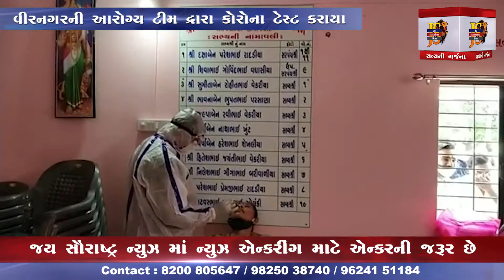Atkot : આરોગ્ય ટીમ દ્રારા આજ વેપારી લોકો તેમજ ફેરી વાળા-શાકભાજી વાળા એન્ટીજન ટેસ્ટ કરવામાં આવ્યા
રાજુભાઇ વેગડા
તંત્રી
કૌશિકભાઈ શીલુ
સહતંત્રી

News Anchor :   Pragna Patar
Chief Reporter : Arvind Solanki
News Editing In Chief : Rahul Khilosiya